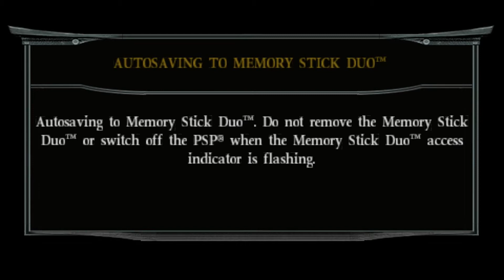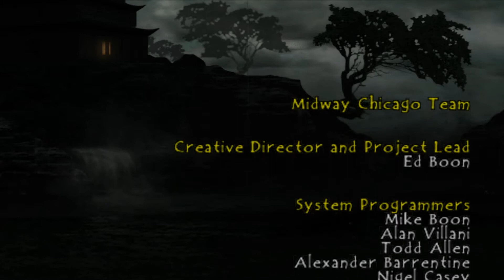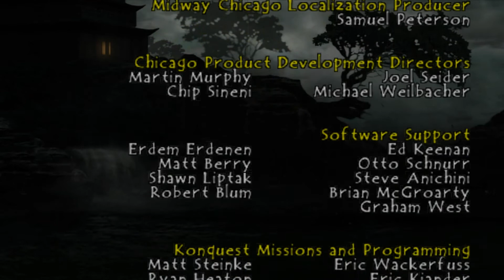Mortal Kombat: Unchained PSP Playthrough with ERMAC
Mortal Kombat: Unchained is the PlayStation Portable version of Mortal Kombat: Deception. The game was released on November 13, 2006, and includes the previously GameCube-exclusive characters Shao Kahn and Goro. It also adds to the roster Kitana, Jax, Frost and Blaze, who were previously unplayable and only found in Konquest mode. Unlike the previous iterations of the game, all of the characters, as well as the stages, are available from the outset, thus no longer requiring the need to unlocking them, though alternate costumes still need to be unlocked.